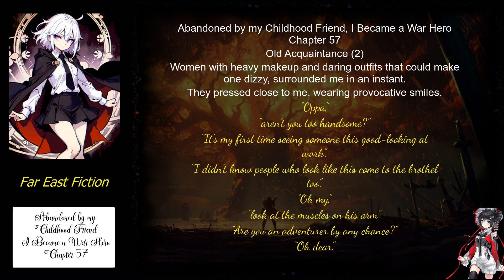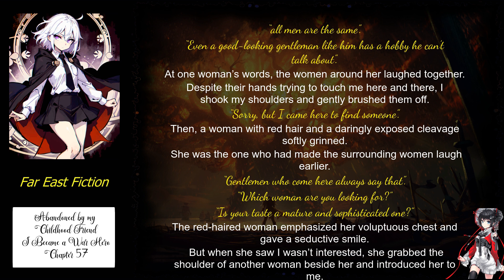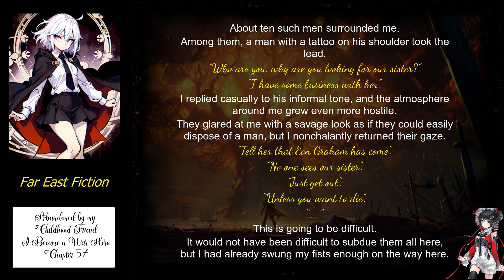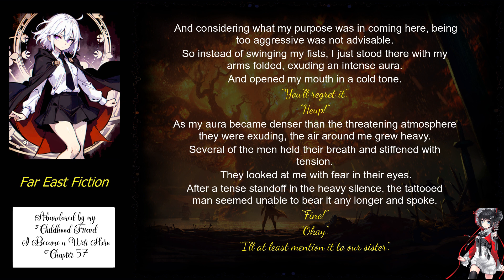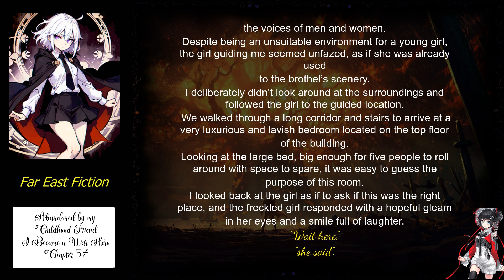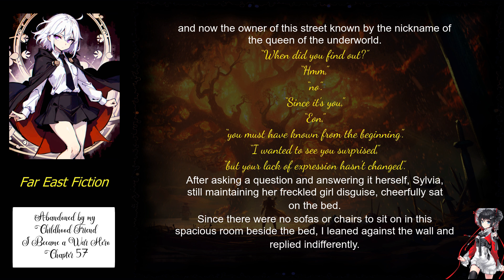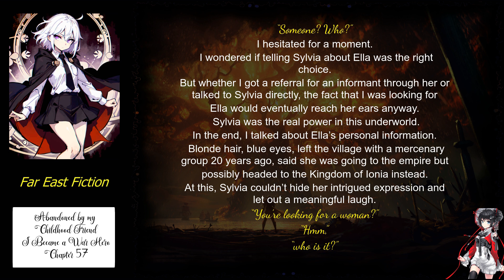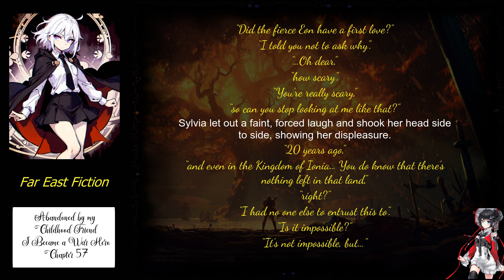Abandoned by my Childhood Friend, I Became a War Hero Chapter 57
Title: Abandoned by my Childhood Friend, I Became a War Hero

Author: Charuka

Artist(s): N/A

Native Language: Korean

English Transulator: genesistls - Adi

Status:
117 Chapters (Ongoing)

Chapter: 57

Genre
Action Adventure Drama Fantasy Harem Romance School Life

Description
After experiencing heartbreak from being abandoned, he enlisted in the military.

And then, he became a war hero.

Associated Names
소꿉친구에게 버림 받고 전쟁 영웅이 되었다.